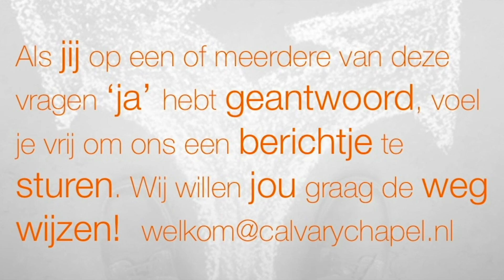Religie en het Evangelie Romeinen 2:17-29 45007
Door Casper de Haan -
Hoe wordt een mens gered, door een religie? Of door een relatie met God, door Jezus Christus? Religie en het Eangelie, is dat hetzelfde? God gaat duidelijkheid geven.